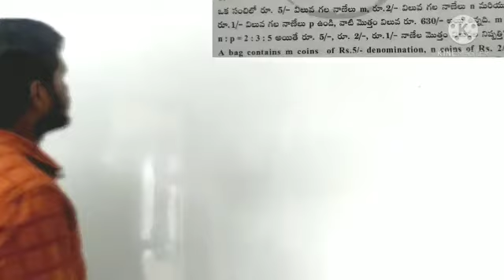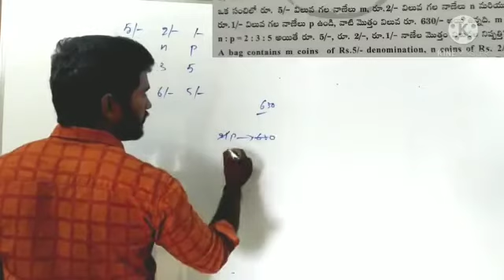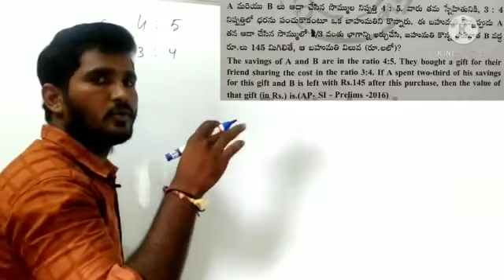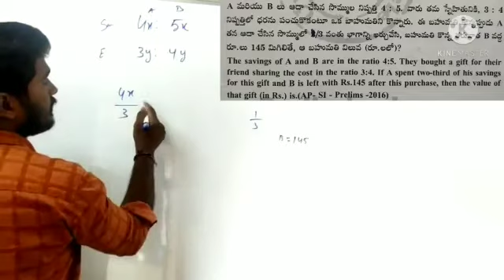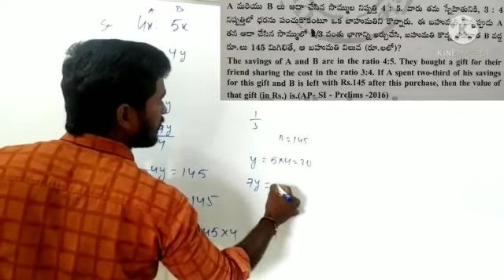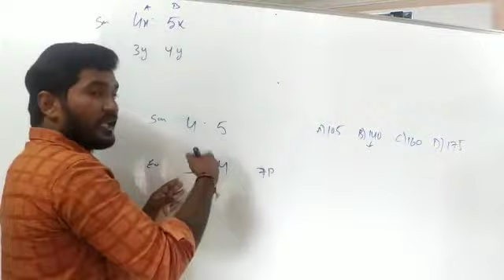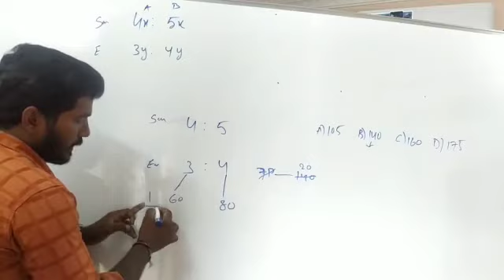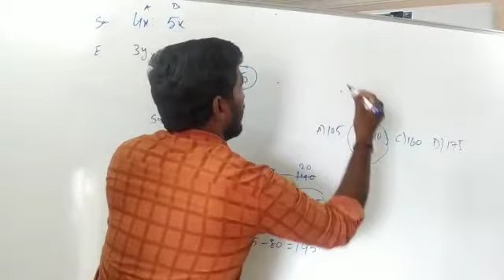si&pc previous qns